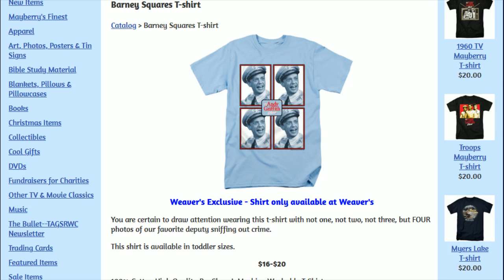TCNW 566: Happy 115th Birthday Howard McNear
Howard "Floyd the barber" McNear would have been 115 years old on January 27, 2020 so I wanted to tell you a little about the man who kept Mayberry's hair looking so good.

Did you know that both Howard McNear and his brother married women with the same given name? Did you know he served in WWII?  I think there are a lot of things we don't know about this wonderful man who has been making us smile for years.   Listen to the show and know him better.

Bonus: This week’s installment of This Week in Mayberry History by Randy Turner featuring part 2 of Maggie Peterson.

# Two Chairs No Waiting 70: Aaron Ruben and Howard McNear Remembered